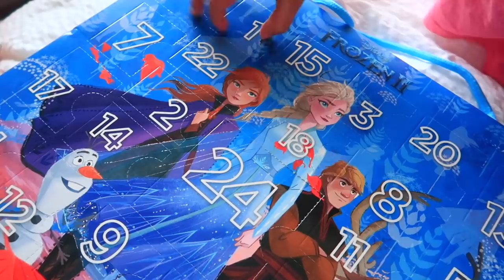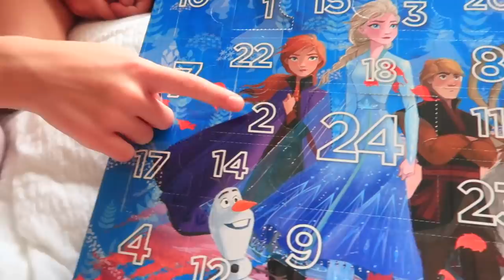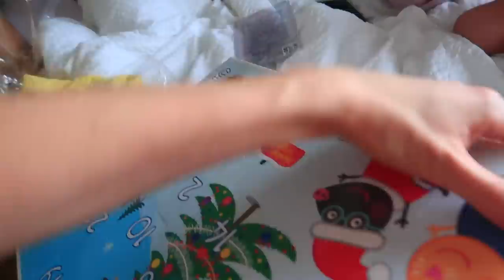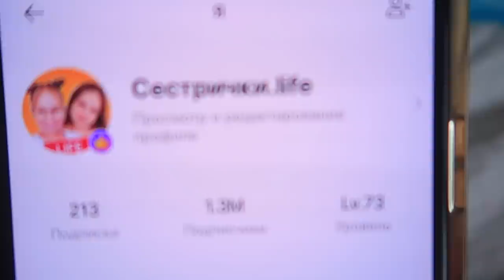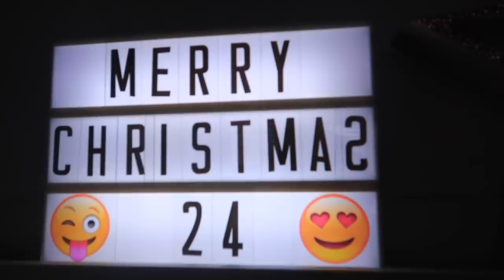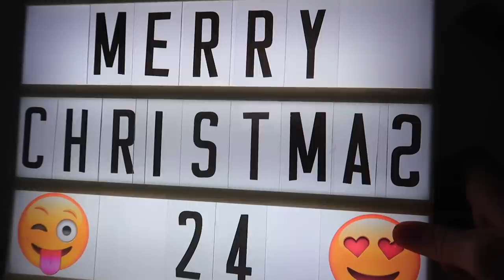Открываем САМОДЕЛЬНЫЙ Адвент Календарь / ДЕНЬ 1 / Почему так НЕ ВЕЗЕТ